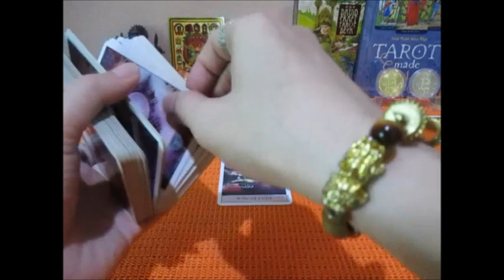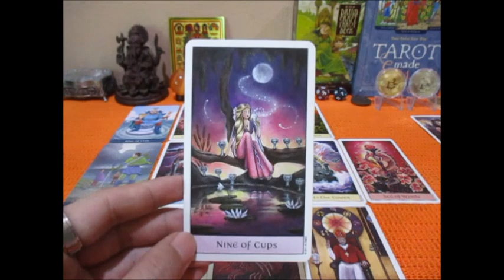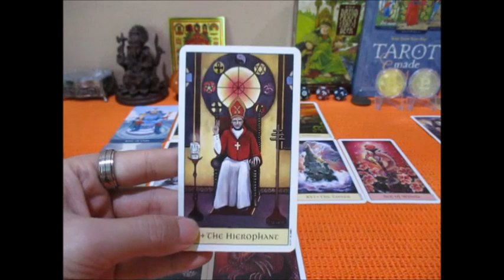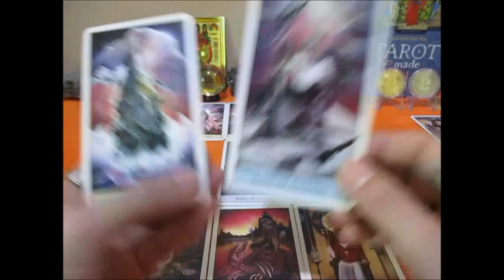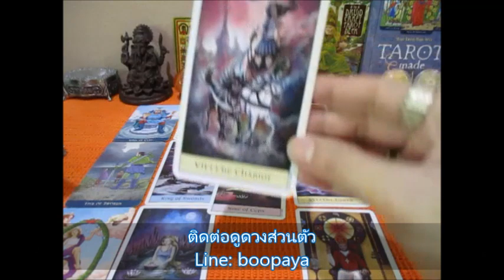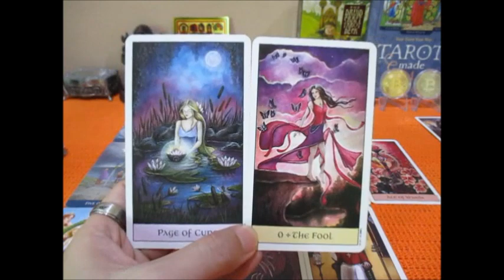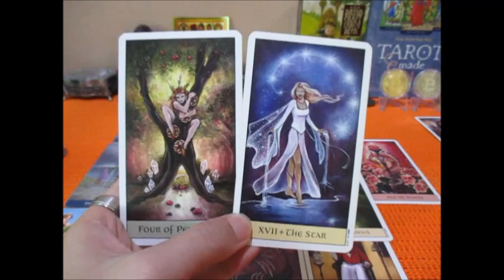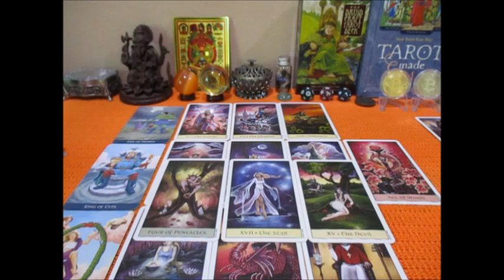ดูดวงราศีสิงห์ 1-15 กย. 2565 การงานเติบโตดี โอกาสงานใหม่ๆ Line:boopaya59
ดูดวงราศีสิงห์ 1-15 กย. 2565  การเงิน งาน โชคลาภ
ราศีสิงห์ผู้ที่เกิด 17 สค. - 15 กย.